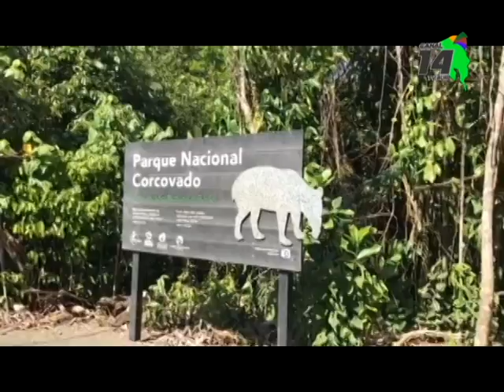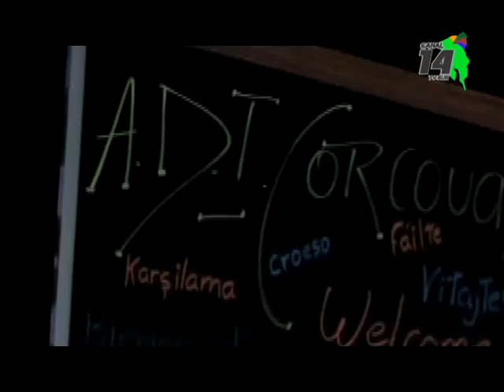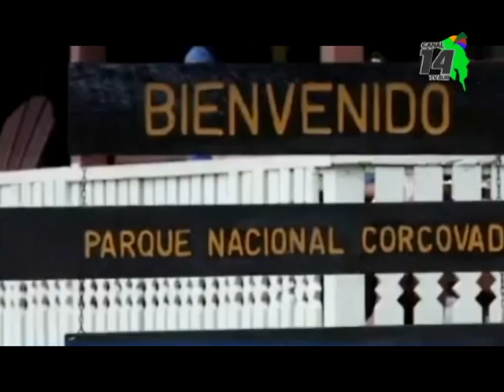Convenios permitirán a productores de Puerto Jiménez y Drake recibir recursos